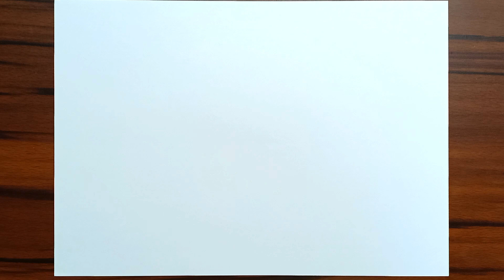How to draw and colour Red Colour Objects | Red Colour Objects Drawing | Red Fruits Drawing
About This Video :

Red Colour Objects Very Easily.
Black Sketch Pen Used For Drawing.
Sketch and Crayon Colours Used For Colouring